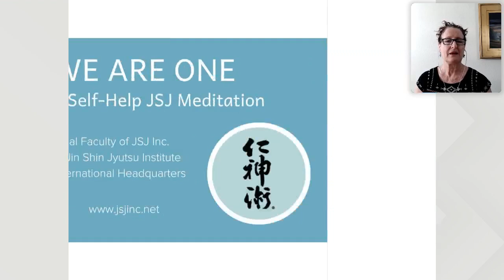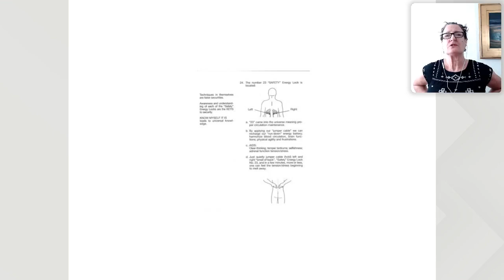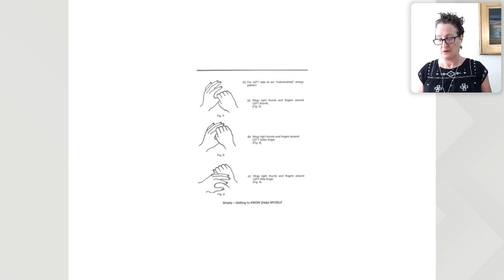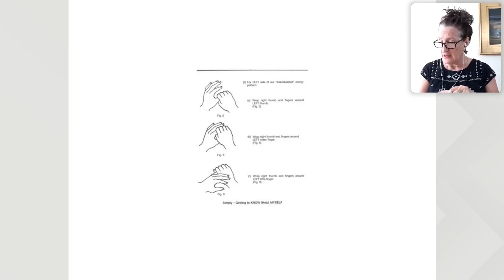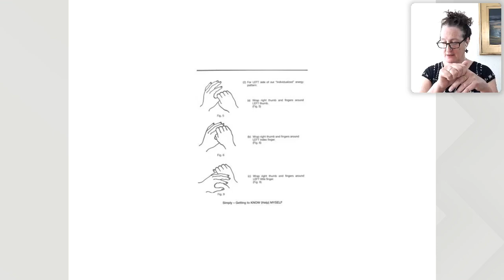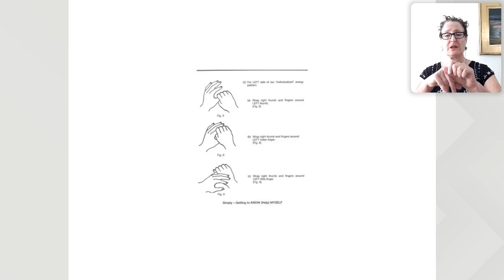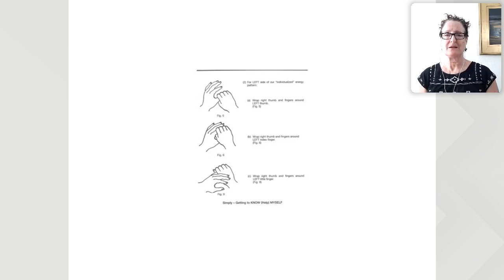We are ONE: JSJ Practice: Harmonizing fear and SEL 23, with Jill-Marie Pasquinelli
The International Jin Shin Jyutsu Faculty (the Mary Burmeister, Haruki Kato, Jiro Murai lineage) invite you to join us on a daily Jin Shin Jyutsu self-help practice and meditation.

The focus will be on harmonizing stress, anxiety, and connecting worldwide. Please join us to co-create this virtual community one day at a time.

JIN SHIN JYUTSU® literally translated is:

JYUTSU - Art
SHIN - Creator